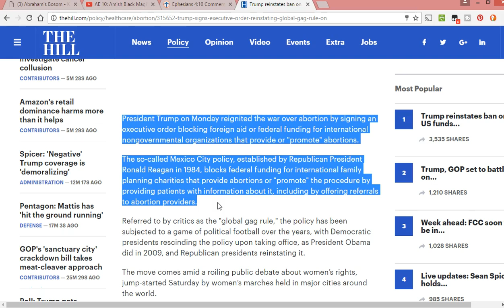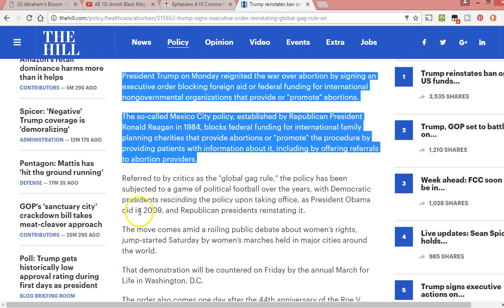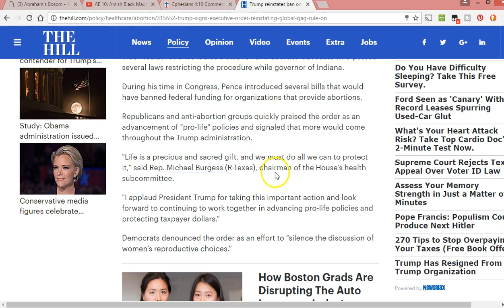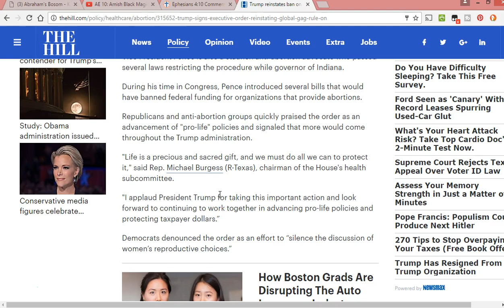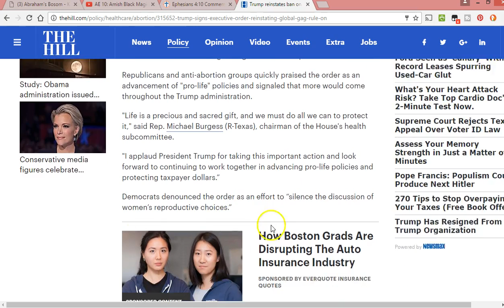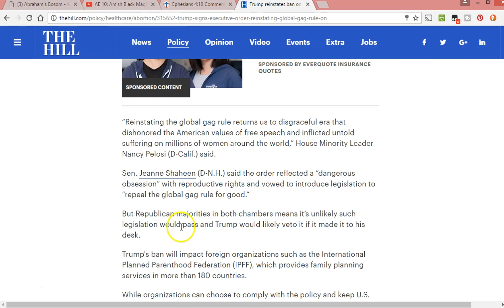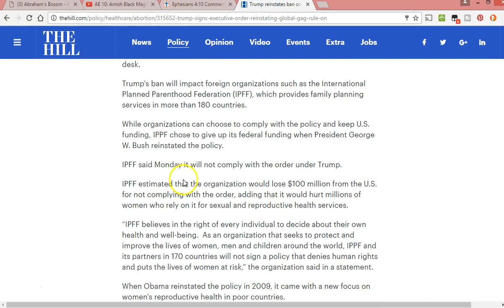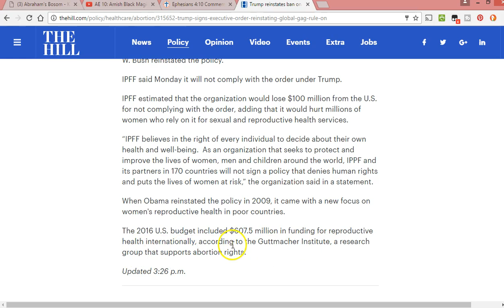Trump ban on overseas abortion funding